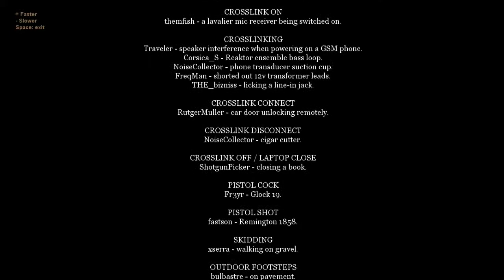Gunpoint - 12 - Rooke - The Prototype - Walkthrough - ReincarnatedGamer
Fastest Walkthrough / Game Guide for Mission 12 of Gunpoint

Mission Name: Rooke - The Prototype
Mission Rating: A+
Violence Badge: Gentleman
Witness Badge: Ghost
Noise Badge: Ninja
Time Badge:
Laptops: 1 of 1

-ReincarnatedGamer